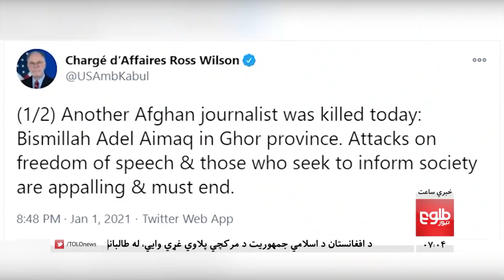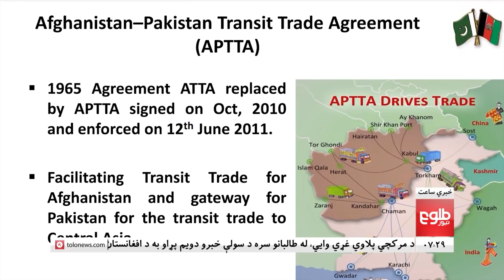LEMAR NEWS 02 January 2021 /د لمر د ۷ بجو خبرونه، ۱۳۹۹ د مرغومې ۱۳ نېټه